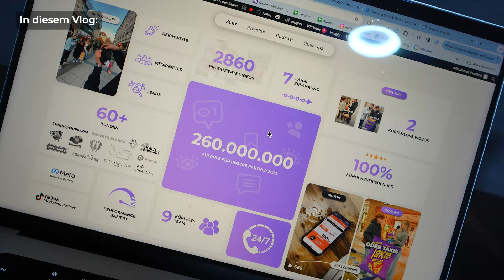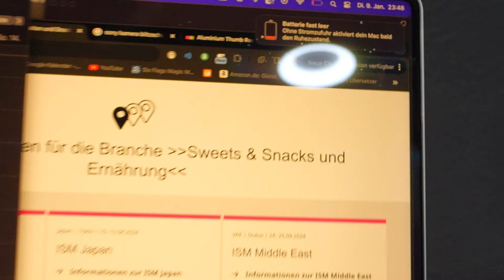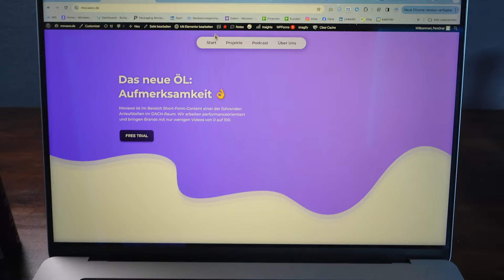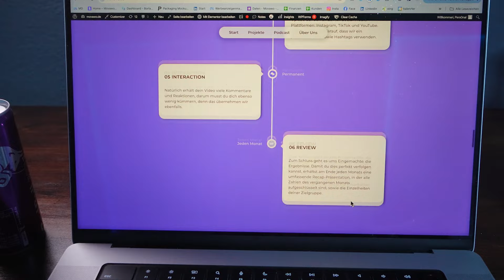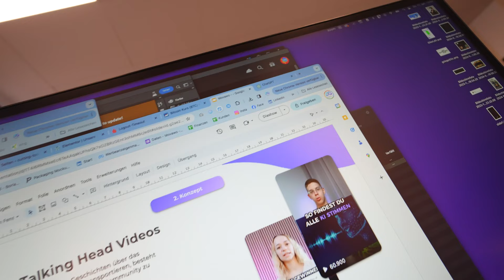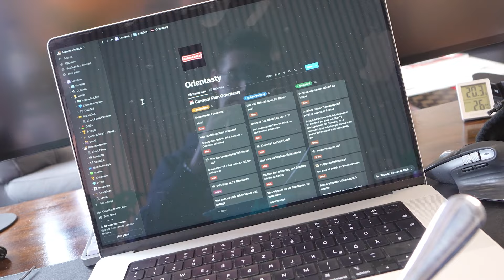Viele Video Dreh´s, Weitere Closes? - Week Vlog 02/2024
Viele Video Dreh´s, Weitere Closes? - Week Vlog 01/2024